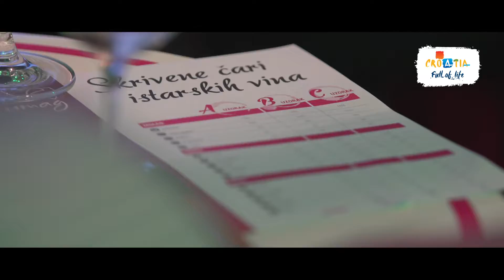29th Plava Laguna Croatia Open Umag - Day 3 Recap